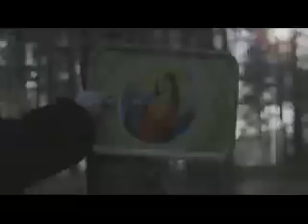Björn Gustafsson i Beck